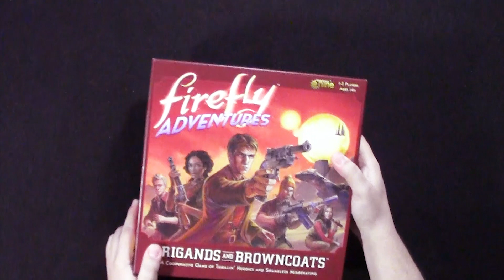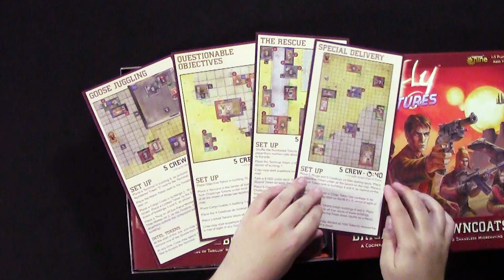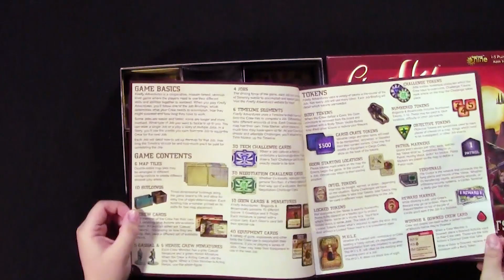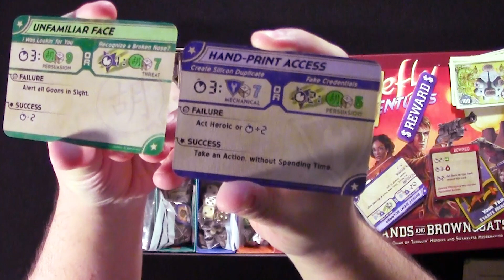Firefly Adventures - Presentación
Firefly Adventures  es un juego de minis donde encarnaremos a nuestros héroes favoritos. Acompáñanos a conocer este estupendo juego, sobre todo  si eres fan de la serie.